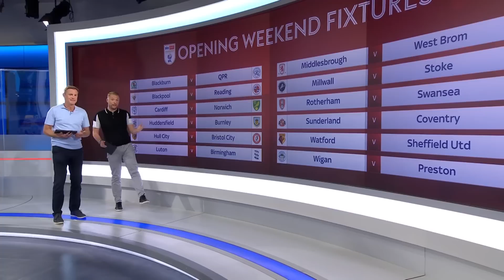2022/23 EFL fixtures released! 🚨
The 2022/23 Sky Bet Championship season will get under way on Friday July 29, when play-off finalists Huddersfield host relegated Burnley at the John Smith's Stadium, live on Sky Sports.